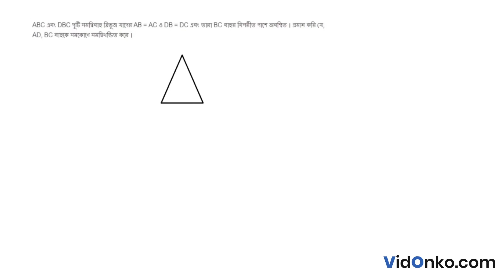WBBSE Board Class Math Book Solution in Bengali - Ganit Prabha Koshe Dekhi Question: 9.9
Get free Maths book video and PDF solutions in Bengali for Ganit Prabha. Free answer and explanation through video for question 9.9, of Chapter The Relationship of The Two Sides of A Triangle and Their Opposite Angles from Ganit Prabha followed for Class 8, West Bengal Board of Secondary Education (WBBSE).